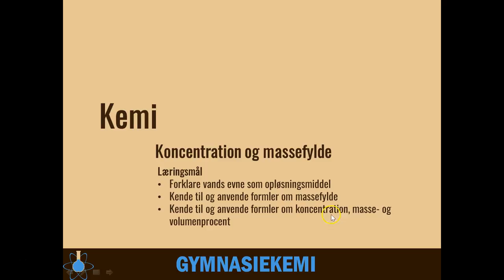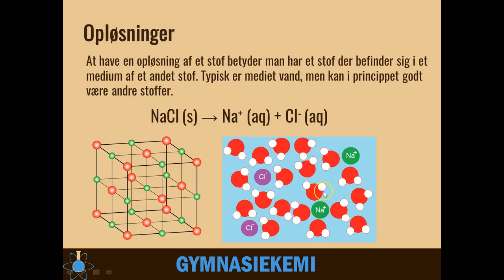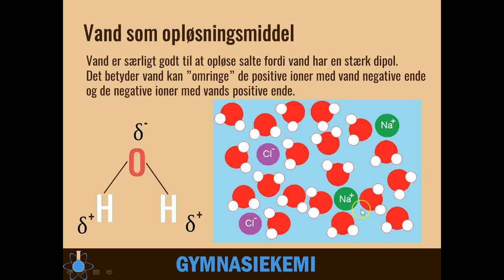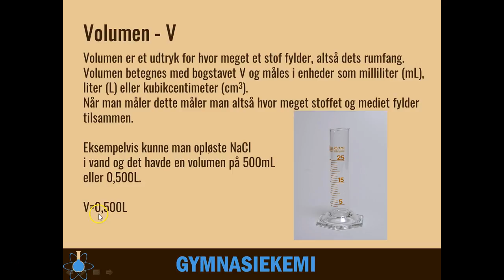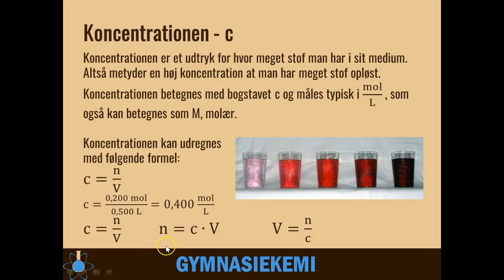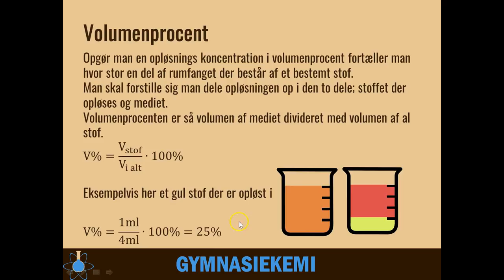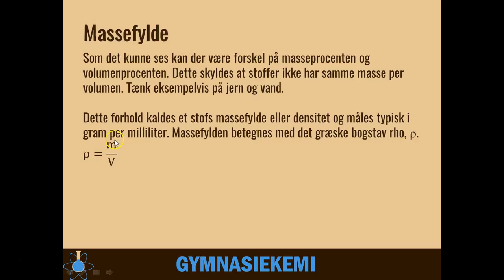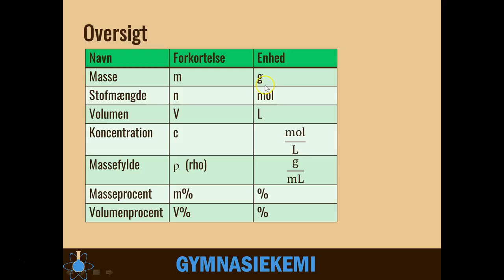Koncentration og massefylde | Kemi C - 10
Start - 0:00
Vands evne som opløsningsmiddel - 1:23
Koncentration - 5:37
Volumenprocent - 7:54
Masseprocent - 9:16
Massefylde - 10:22